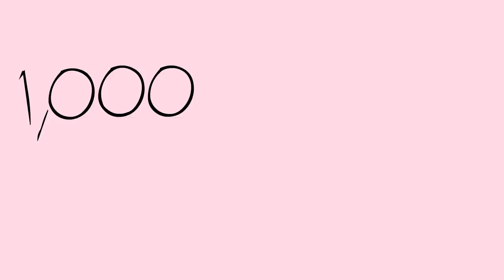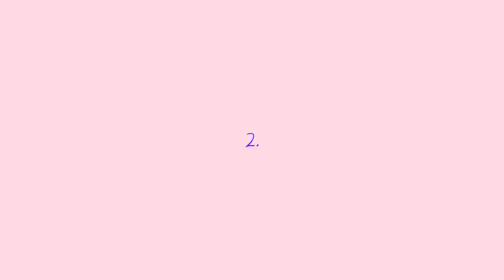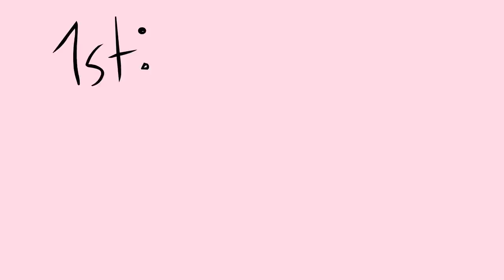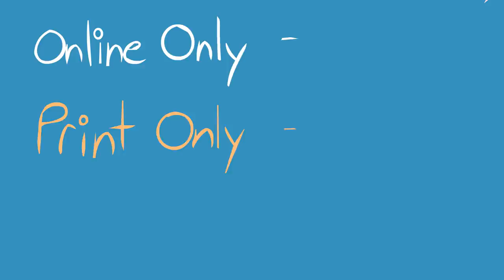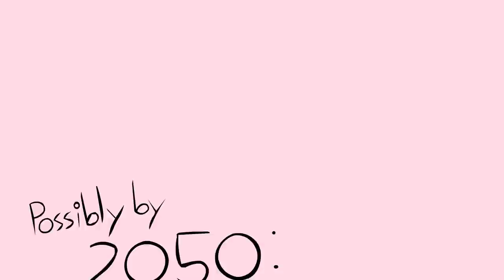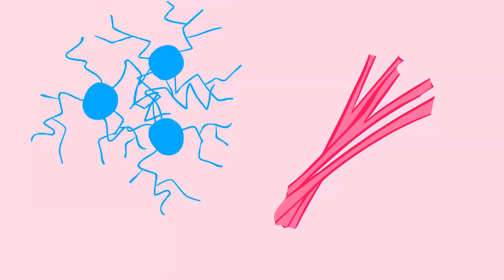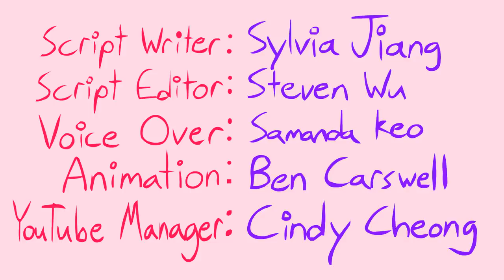5 Psychology Facts That You Might Not Know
Psychology is popular and fascinating because it helps us to better understand ourselves, the people around us, makes us better communicators, and gives us insight into mental illness.
Psychology is applied in every action we take. Want to make friends? Apply psychology. Want a thriving business? Apply psychology. Here are five psychological facts you might not have heard before! Tell us your favorite psychology facts from the video in the comments below or better yet...share a cool fact you know that not many might know!

Read more about the facts listed in this video here:
7 Psychology Facts That All Social Media Marketers Should Know. (2018, October 31).

Exercise increases brain size, new research finds. (2019, April 3).

Godman, H. (2018, April 5). Regular exercise changes the brain to improve memory, thinking skills.

Never forget a face? Research suggests people know an average of 5,000 faces. (2019, April Retrieved

The Truman Show Syndrome. (2017, August 21).